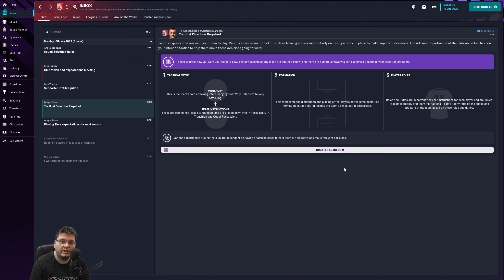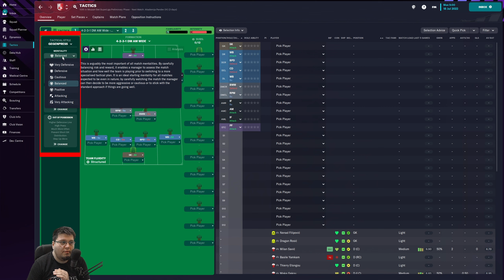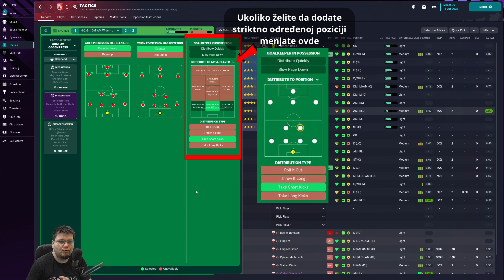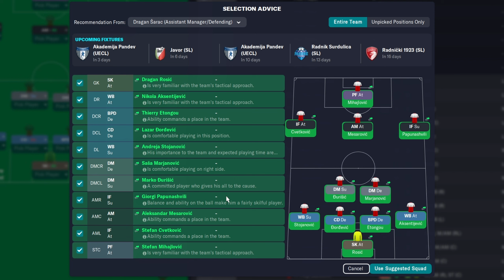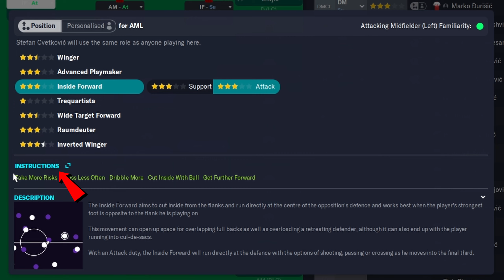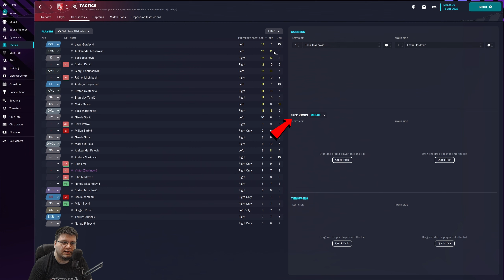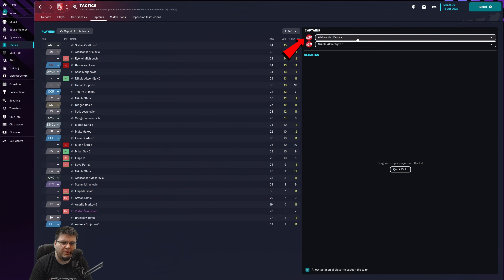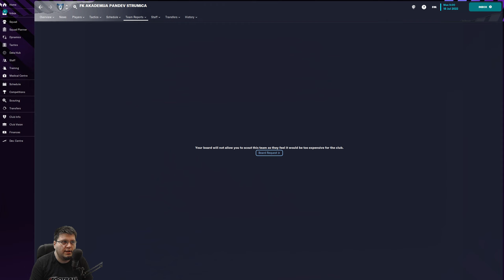Football Manager za pocetnike Ep. 4 - Taktika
U ovom delu serijala FM za pocetnike bavimo se taktikom!

Timestamps:
0:00 Uvod
0:11 Taktika - Overview
19:35 Taktika - Role
24:35 Taktika - Player
28:32 Taktika - Tim
29:29 Taktika - Set Pieces (Izvodjaci)
32:19 Taktika - Set Pieces (Akcije)
36:08 Taktika - Captains
37:15 Taktika - Match Plans
39:14 Taktika - Opposition Instructions
41:48 Odjava

❗❗❗ NAPOMENA: Donacije se ne mogu refundirati ❗❗❗

Ukoliko Vam se svidja ono sto vidite ovde, i volite da gledate ovakve klipove i igre, kliknite na SUBSCRIBE i zvonce kako bi uvek bili upuceni u desavanja na kanalu, LIKE-ujte video ukoliko vam se dopada (ili DISLIKE  ukoliko vam se ne svidja) i naravno KOMENTARI su uvek dobrodosli, sto pozitivni sto kritike. Sharujte klipove kako bi sto vise ljudi videlo i podrzalo kanal!